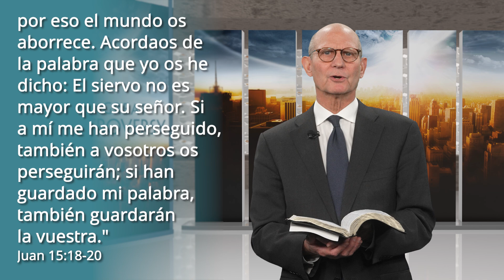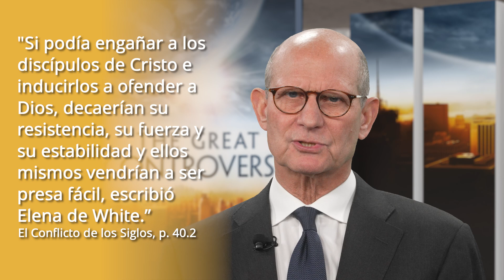El Conflicto de los Siglos Capítulo 2: La fe de los mártires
Esta semana, el pastor Ted Wilson analiza el segundo capítulo de El Conflicto de los Siglos, de Elena de White, titulado "La Fe de los Mártires".

Los seguidores de Cristo sufrieron humillación, sufrimiento y persecución. Fueron despojados de sus posesiones y expulsados de sus hogares. Fueron "falsamente acusados de los más espantosos crímenes y eran señalados como la causa de las mayores calamidades…” fueron “objeto de los odios y sospechas del pueblo... Se los condenaba como rebeldes contra el imperio, enemigos de la religión y azotes de la sociedad. Muchos eran arrojados a las fieras o quemados vivos en los anfiteatros. Algunos eran crucificados; a otros los cubrían con pieles de animales salvajes y los echaban a la arena para ser despedazados por los perros." (CS 38.2).

Pero a pesar de esto, el número de cristianos aumentó. Como Satanás no estaba teniendo éxito.

Aunque ridiculizados por su fe, los primeros cristianos se mantuvieron fieles a las enseñanzas de Cristo y sus discípulos.

Estamos viviendo en los últimos tiempos. Nuestra única seguridad es edificar sobre la roca sólida de la Palabra de Dios. Como tal, pidamos la guía del Espíritu Santo mientras estudiamos la Biblia, comprendemos sus enseñanzas, las aceptamos en nuestros corazones y las compartimos con los demás.

Para obtener más información sobre la persecución en los primeros siglos, descarga y lee El Conflicto de los Siglos de Elena de White,